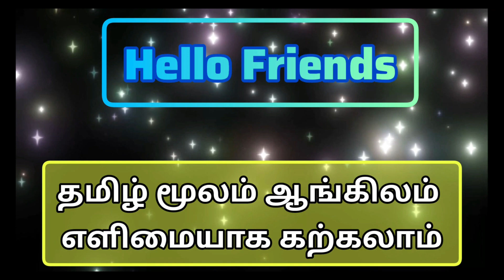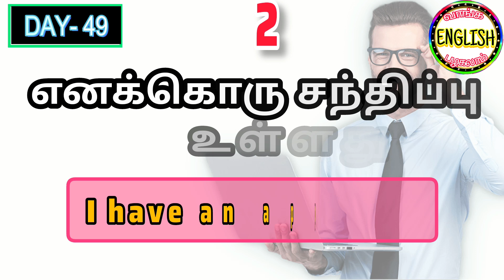எளிமையாக ஆங்கிலம் பேச தினமும் 30 வாக்கியம் போதும்ங்க💯😍|| தமிழ் வழி ஆங்கிலம் கற்க|| நாள்-49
in our channel you can learn 30 useful English sentences in Tamil everyday you can speak in English and you can achieve your target this 30 sentences very useful for your everyday life style and also you can talk with your friends relatives and other office members and you can be unique personality with those peoples by showing your English way of communication the communication skill is very important for our lifestyle day today's life .

Input Key Words :

how to talk English in Tamil
how to learn English easily in Tamil
Tamil talk in English by Tamil
how to speak English simple sentence
English simple sentence in English to Tamil translate Tamil to English English words
very easy English sentence
talk in English 30 sentences
simple 30 sentence in English to Tamil
Tamil to English 30 sentences
# how to speak English easily and effectively Tamil how to learn English
daily simple sentences in tamil via english
simple tamil phrases
tamil sentences for beginners
simple tamil sentences in english
easy tamil phrases
simple tamil sentences in tamil
tamil daily sentences
tamil to english simple sentence
tamil basic phrases
daily using english sentences in tamil
daily use english sentences+tamil meaning
tamil daily use sentences in english
simple tamil sentences for beginners
tamil simple sentences
simple tamil sentences to read
simple sentences in tamil to english
tamil sentences in sinhala
tamil daily words in english
simple english sentences for daily use in tamil

how to learn spoken english at home in tamil
learn english day by day in tamil app
how to learn english reading and writing in tamil
how to learn english speaking at home in tamil
english learning book tamil
how to learn english step by step in tamil
learn english grammar step by step pdf in tamil
learn english grammar step by step in tamil
learn english in 30 days pdf book free tamil
learn tamil in 30 days through english book pdf
how to learn english step by step pdf in tamil
learn tamil in 30 days through english
learn english to tamil in 30 days
easy to learn english in tamil
easy learn english grammar in tamil pdf
easy way to learn spoken english in tamil pdf